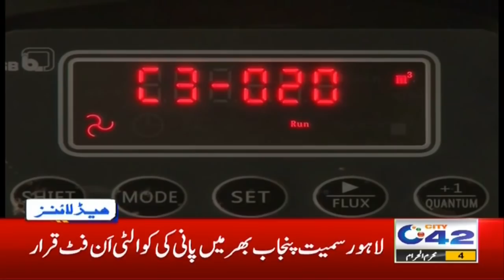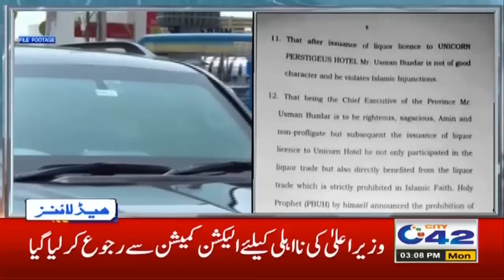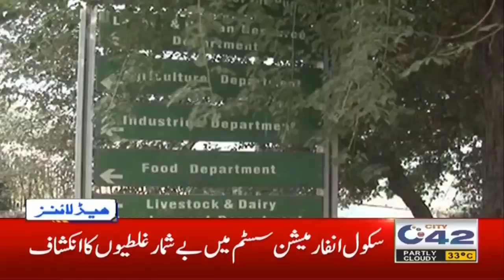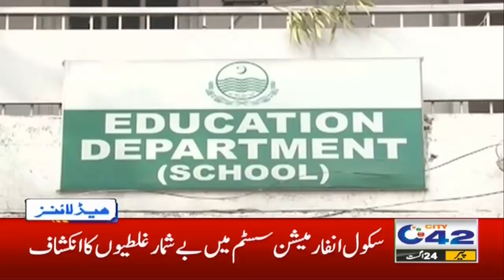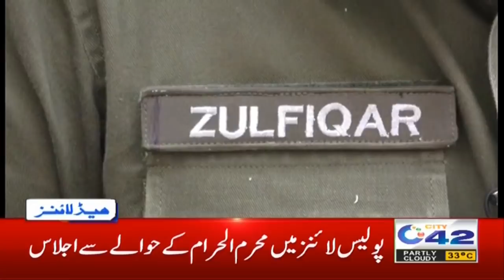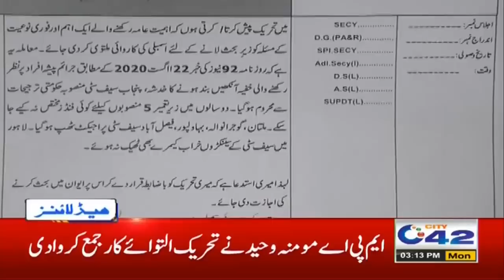Bad News For Railway Passenger | 3pm News Headlines | 24 Aug 2020 | City 42